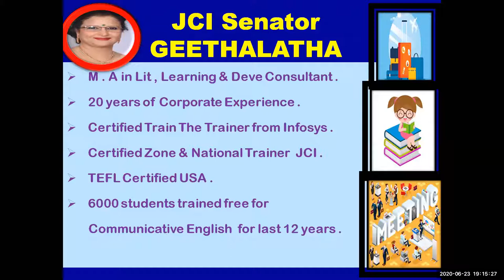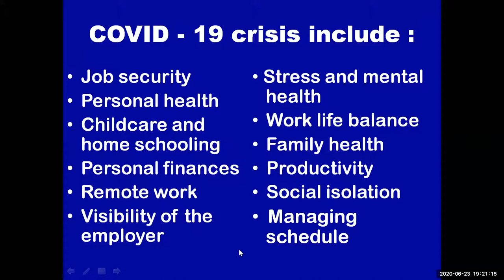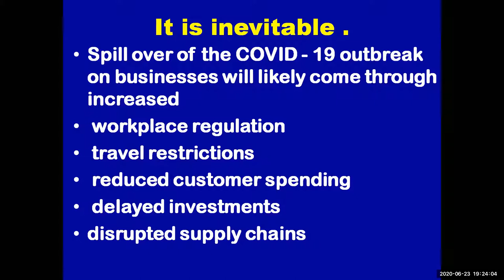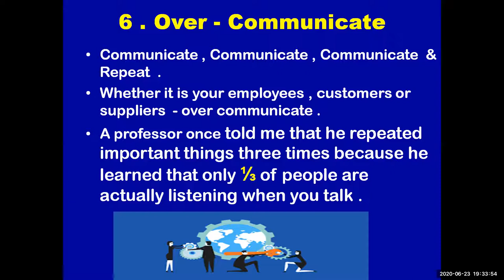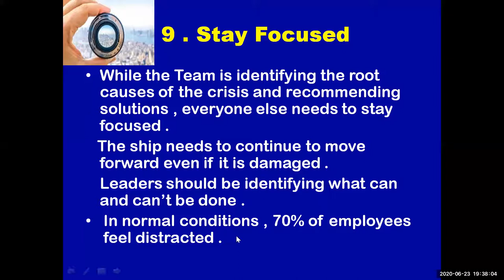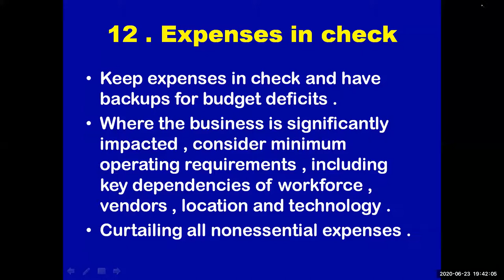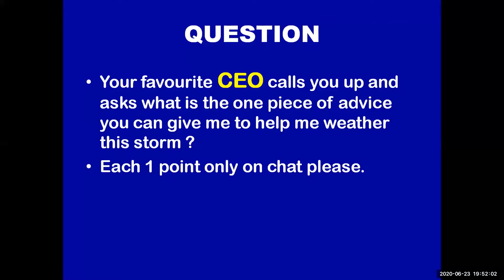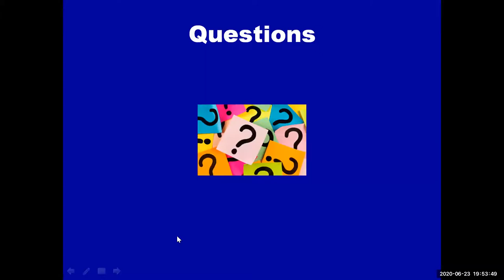HOW TO MANAGE CRISIS DURING COVID? Sr. Geethalatha | ISC Bangalaore Legion Series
📌JAYAPRAKASH NAGATHIHALLI
1. Jayaprakash Nagathihalli (Kannada)